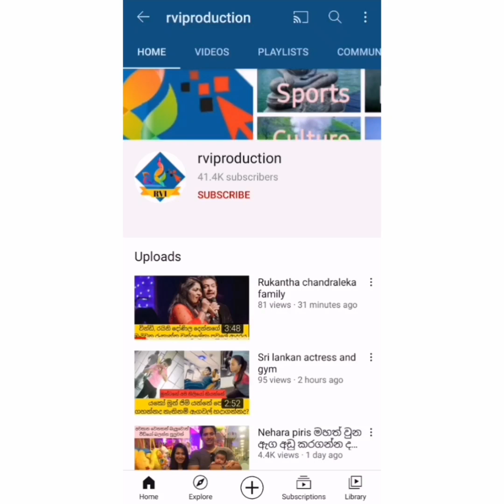කලක් පිටියේ ජය කෙහෙලි නැන්වු නමුත් අපිට අමතක වී ඇති දමයන්ති දර්ශා මෙන්න දමයන්තිගේ ආදරණීය කැදැල්ල